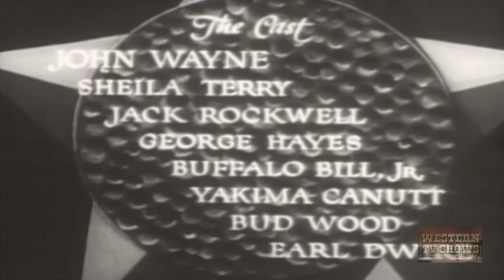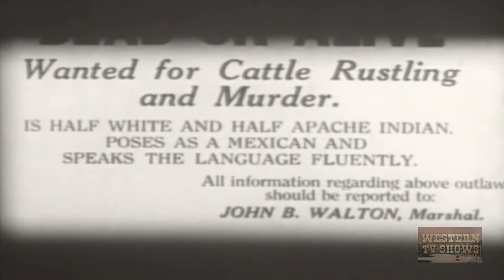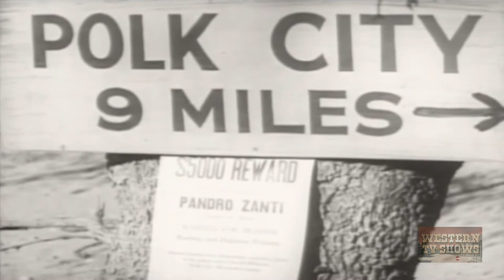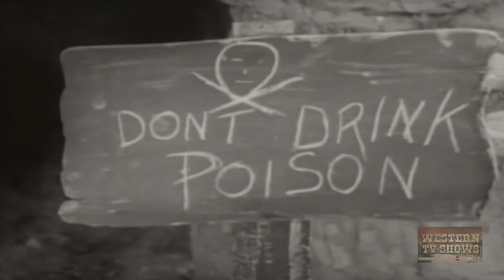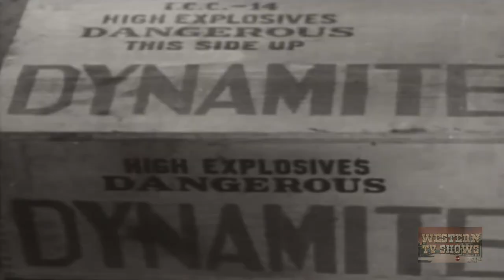The Lawless Frontier (1934) | Full Movie | John Wayne | Sheila Terry | Robert N.Bradbury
The Lawless Frontier (1934) Full Movie starring John Wayne, Sheila Terry, George Gabby Hayes and is written & directed by Robert N.Bradbury.

Tobin is after the bandit Zanti who killed his parents. He finds him just as Zanti is about to kill Dusty and kidnap Ruby. Saving the two, he goes after Zanti. He catches him but Zanti escapes the Sheriff's handcuff's and this time Tobin has to chase him into the desert.